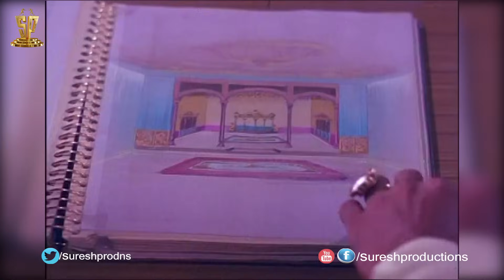Irandu Manam Vendum Video Song | Vasantha Maligai Tamil Movie | Sivaji Ganesan | Vanisri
Irandu Manam Vendum  Video Song from Vasantha Maligai Tamil movie ft Sivaji Ganesan, Vanisri and K Balaji, directed by KS Prakash Rao, produced by D Ramanaidu under Suresh Productions banner and music by KV Mahadevan. Vasantha Maligai Tamil movie also stars Nagesh, Major Sundarrajan, Pandari Bai and Sreekanth among others.

Vasantha Maligai Tamil movie revolves around a woman who must overcome a wealthy alcoholic's wicked family as she tries to help him turn his life around.